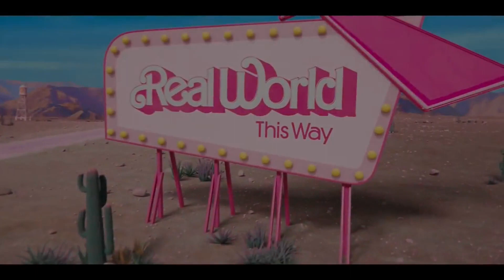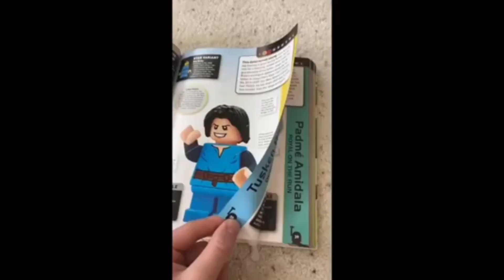Barbie: my coming out story